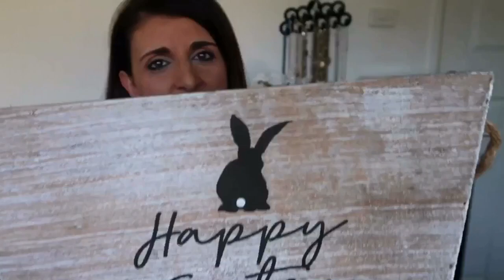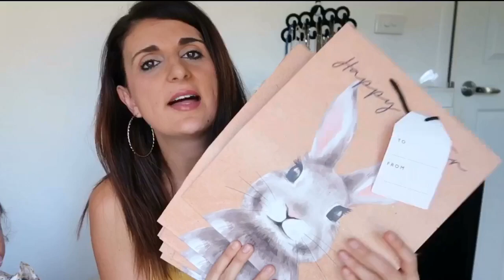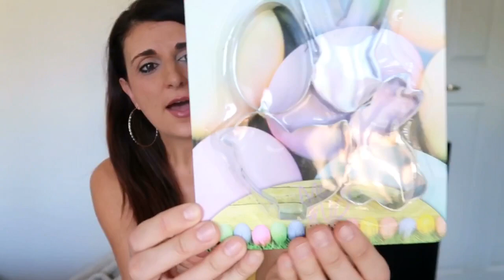AUSTRALIAN EASTER HOME DECOR HAUL! KMART, TARGET, BIGW & More! 2019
Who doesn’t love an Easter Home Deco Haul?! Today I show you all the goodies I have picked up this year to decorate my house for Easter. Don’t forget to watch until the end to see how I decorate it with the items I got (& some from last year). This video also has ALOT of bloggers hehe ! Hope you enjoy watching ♥️